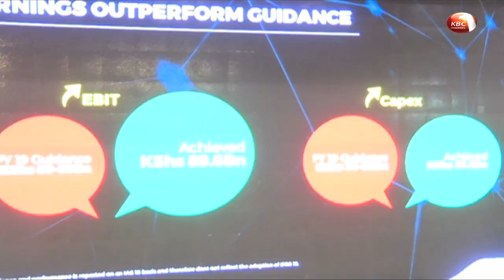Michael Joseph appointed interim Safaricom CEO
Michael Joseph has been re-appointed as the acting chief executive of Safaricom to succeed Bob Collymore who passed on yesterday morning. Joseph who is also a board member of the listed telco will hold the position until a substantive chief is recruited. Joseph who is the current chair of Kenya Airways served as the CEO of Safaricom for 10 years from 2000 to 2010.